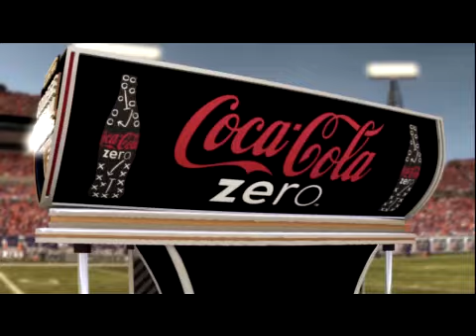NCAA 11 ONLINE: OSELITE OD YR2 FLORIDA-GEORGIA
Coming off a bitter lose to LSU..need to rebound with a big SEC East division game vs Georgia: User Vs. User Matchup